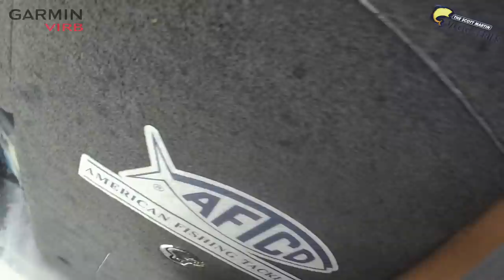MY BOAT’S ON FIRE!!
A quick bass fishing trip turns into chaos when my bass boat catches on fire! Brandon gets scared and thinks we are going to die. Be sure to watch till the end as we catch a few bass on M-Pack swing jigs and find an abandoned boat on Lake Okeechobee. Hope You Enjoy!

🛑 My Costa Sunglasses

-- FISHING EQUIPMENT --

Okuma TCS 7.6H Flipping Rod
Okuma TCS 7.11XH Mat Daddy Rod
Okuma TCS 7.3H Frog Swimbaits Rod
Okuma TCS 7.0H Worm/Jigging Rod

Steinhauser Scott Martin Travel Combo: Find them at your nearest Walmart

P-Line Tactical
P-Line X Braid

Scott's Sunglasses

Tag us in your fish pictures for an opportunity to be in the "Shout Out"

AWESOME 🔥🔥 Check out the cool clothing, rain gear and hats we are wearing

-- SOCIAL MEDIA --